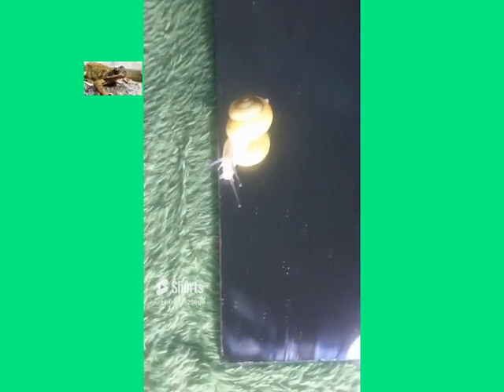Улитка разговаривает на различных звериных языках. 1L2522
Улитка разговаривает на различных звериных языках.